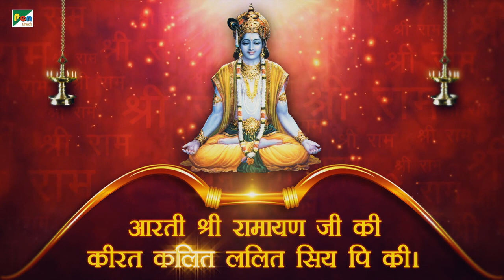श्री राम जी की आरती | जय श्री राम | आरती श्री रामायण जी की | अनूप जलोटा | भजन संग्रह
Aarti Shri Ramayanji Ki, is a Hindi devotional aarti sung in praise of Lord Ram. Devotees sing this aarti during the Hindu festival of lights, Deepawali (also known as Diwali).
Aarti - A Hindu religious ritual of worship, refers to the songs sung in praise of the deity when lamps are being offered. Devotees express their complete and unflinching love towards God by singing aartis with a deep sense of reverence and adoration.

Credits
Title : Aarti Shri Ramayan Ji ki
Singer : Anup Jalota
Lyrics : Traditional
Chorus : Shobha Samant, Suchita Dalvi, Paurnima Shah,
Mohan Morajkar, Mohan Shravan, Santosh Salve
Musician : Sachin Dhamankar, Satish Dhamankar, Pankaj Gupte, Milind Shevade, Pt, Umashankar Shukla, Rajesh Rathod & Madhukar Redkar